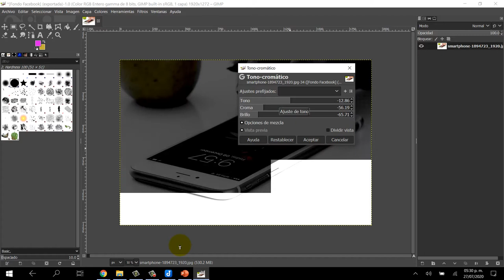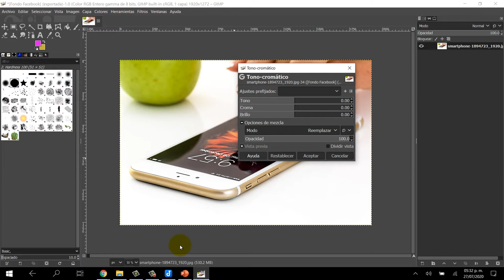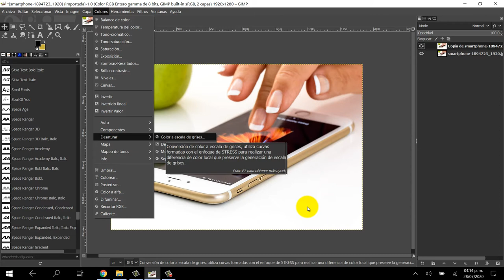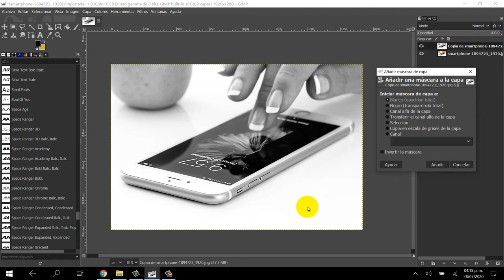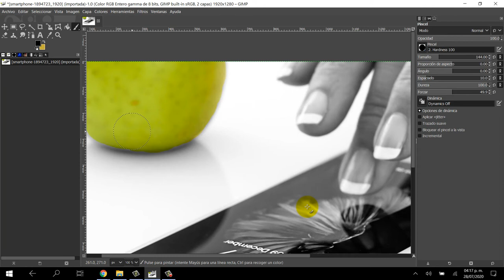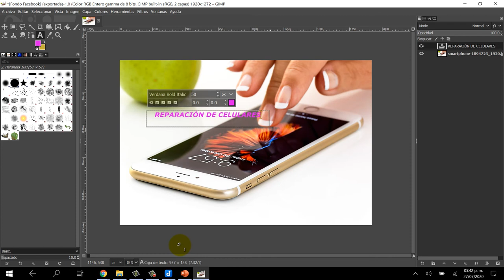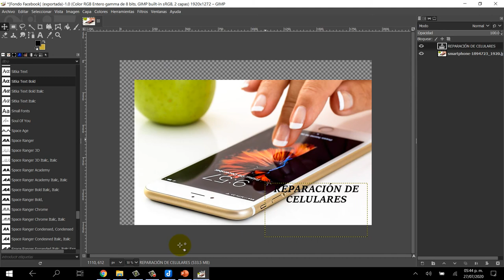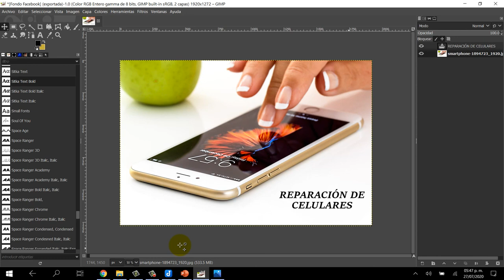Aprende a editar imágenes con GIMP Parte 3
Innovadores, ...

🎞️ Lista completa: Producción y diseño de imágenes y videos con software libre 🎞️